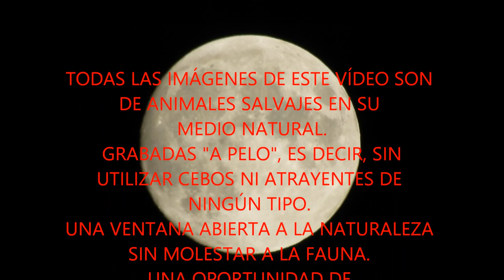El tejón. The badger (Meles meles) Fototrampeo fauna ibérica. Photottrapping Iberian fauna.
INCONFUNDIBLE  🦡  El tejón (Meles meles), el más grande de los mustélidos ibéricos, y también el más particular y diferente dentro de esta gran familia (mustelidae). Precisamente por aspecto y comportamiento no es difícil que nos recuerde más a un pequeño oso que a otras especies de mustélidos con las que sí está estrechamente emparentado. En definitiva, el tejón, un  tipo especial que deambula por nuestros montes cual fantasma, sigiloso a la vez que curioso, discreto enmascarado. A seguir disfrutando por el monte.💚 Revolución Verde 💚REVER💚

UNMISTAKABLE   🦡  The badger (Meles meles), the largest of the Iberian mustelids, and also the most particular and different within this great family (mustelidae). Precisely by appearance and behavior, it is not difficult that it reminds us more of a small bear than of other species of mustelids with which it is closely related. In short, the badger, a special type that roams our mountains like a ghost, stealthy as well as curious, discreetly masked. To continue enjoying the mountain.  💚 Green Revolution 💚REVER💚